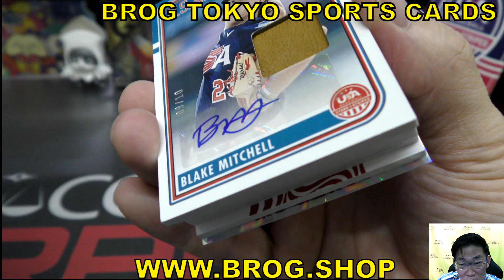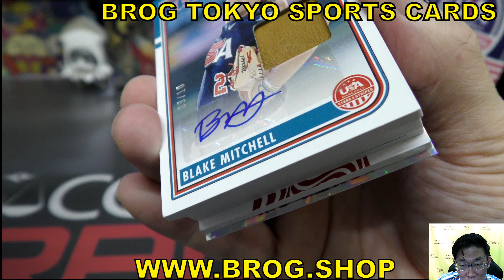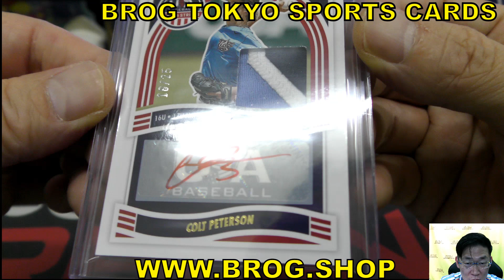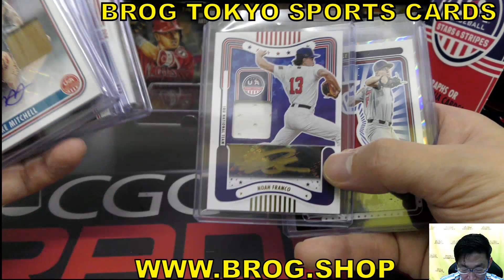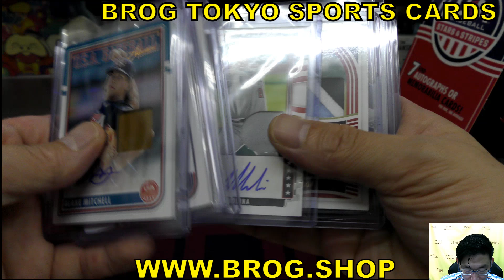shio BGBPB 侍ジャパン 野球カード 2024 PANINI USA BASEBALL HOBBY Box BREAKS BROG水道橋店 トレカ開封動画 直筆サインカード ボックス開封